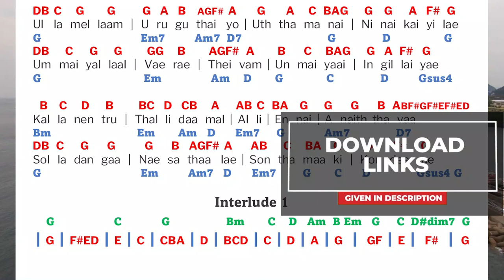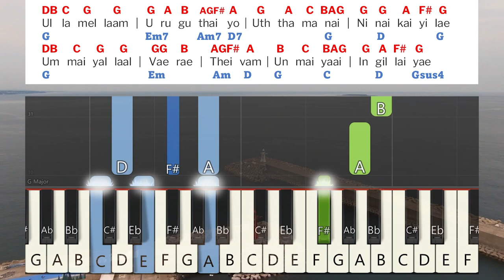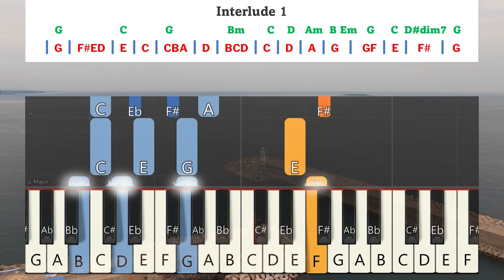Ullamellam uruguthaiyo Keyboard Notes & Chords |உள்ளமெல்லாம் உருகுதையோ | Baskaradhasan | Reobert Roy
Ullamellam uruguthaiyo Instrumenta Keyboard Notes & Chords Complete | உள்ளமெல்லாம் உருகுதையோ Tamil Christian Song by Evanglist Robert Roy | Baskaradhasan